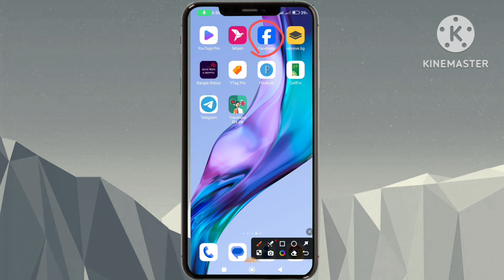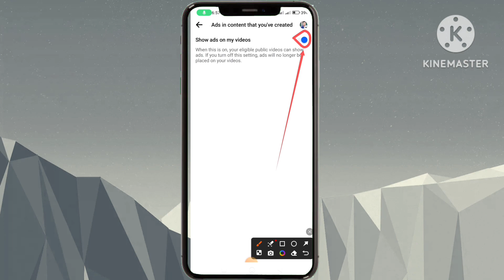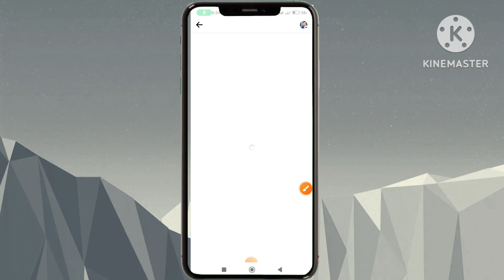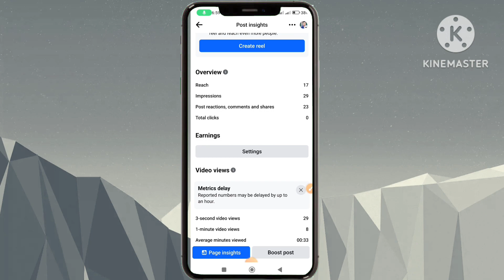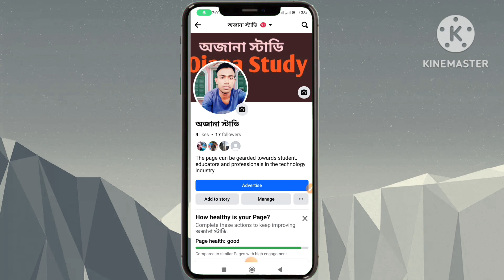ফেসবুক পেজ মনিটাইজেশন ছাড়াই ইনকাম হবে Facebook non monetize page income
Ojana study, facebook monetization video
facebook monetization not eligible
facebook video can't be monetized
are facebook videos monetized
ads on non monetized videos
youtube ads on non monetized videos reddit
youtube ads on non monetized videos
not monetized meaning
can't be monetized facebook
can't add video to facebook post
do facebook videos make money
does facebook monetize videos
can you monetize videos on facebook
why can't i monetize my facebook page
facebook ad video not uploading
how to monetize on facebook videos
is facebook monetized
why aren't facebook videos playing
why does facebook not let me add someone
why does facebook not let me add friends
why is facebook not letting me add someone
why is facebook not letting me add friends
monetizing facebook videos
video option not showing on facebook
youtube adding ads to non monetized videos
0 views facebook marketplace
how to fix facebook monetization eligibility standards
facebook monetization video length
facebook video monetization earnings
facebook not letting me add multiple photos
facebook 3 minute videos
why can't i add more than one video on facebook
facebook videos monetization
facebook video option not available
some facebook videos not playing, study ojana